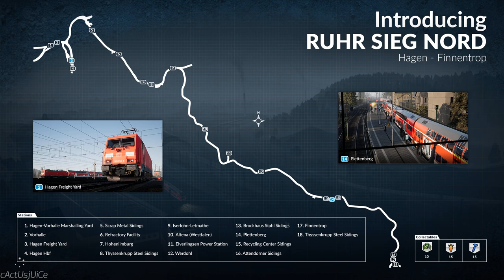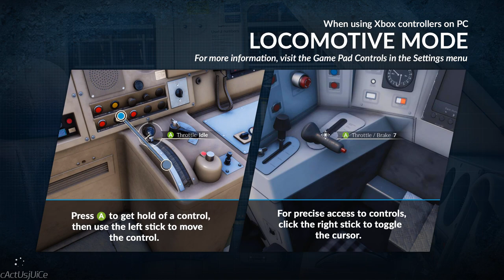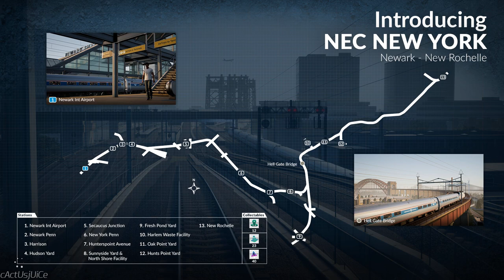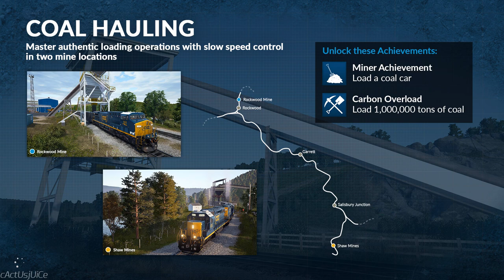Train Sim World - Long Island Rail Road Gameplay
Playing & critiquing the "Long Island Rail Road" DLC for Train Sim World.